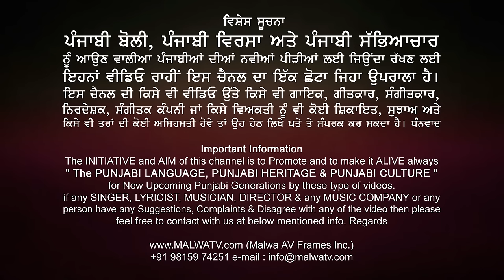HAPPY NEW YEAR 2022 with SATINDER SARTAJ SUFI NIGHT | Anand Vatika Farmhouse | Salempur | Ludhiana